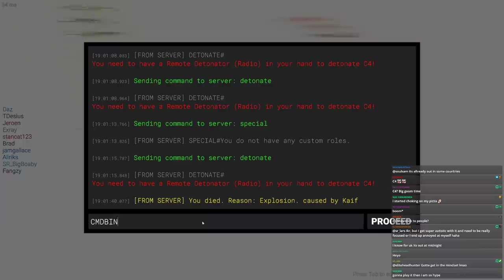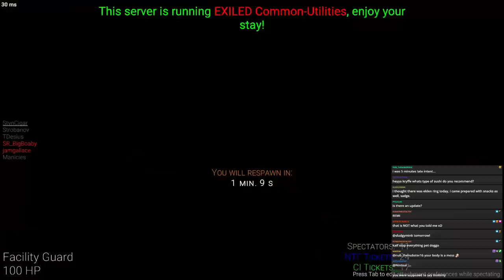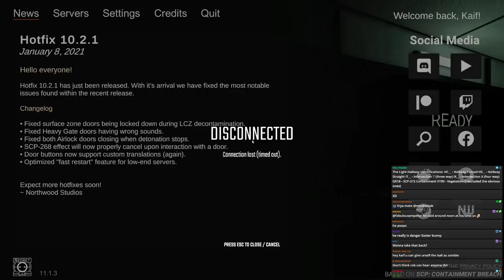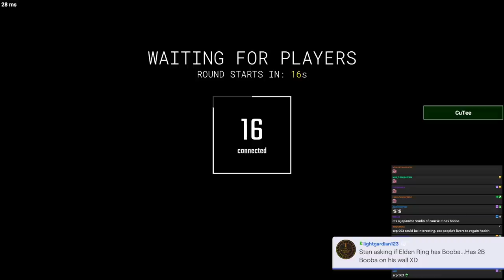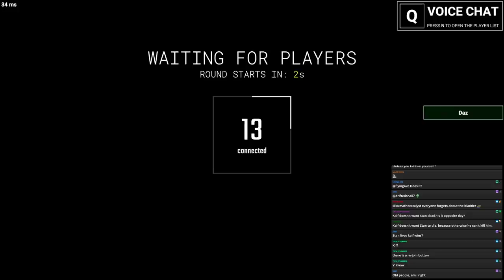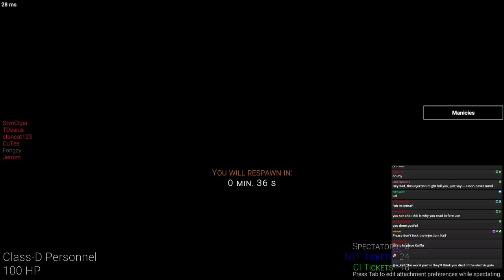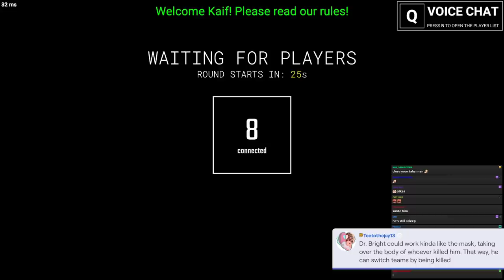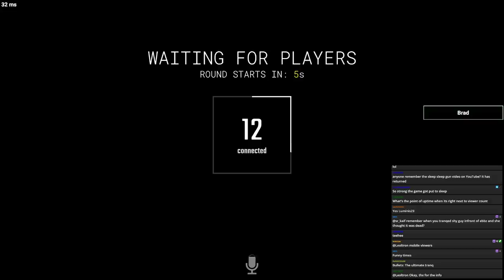YOU CRASHED MY GAME YOU CHEATER | SCP: Secret Laboratory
Timestamps by xeno & Septic sorcerer
0:00 D-Boy
17:21 Scientist
29:32 D-Boy
37:26 Facility Guard
45:40 Scientist
1:01:20 D-Boy
1:33:50 Scp 106
1:44:48 D-Boy
2:15:05 Facility Guard
2:29:00 SCP-173
2:41:50 Facility Guard
2:48:06 SCP-096